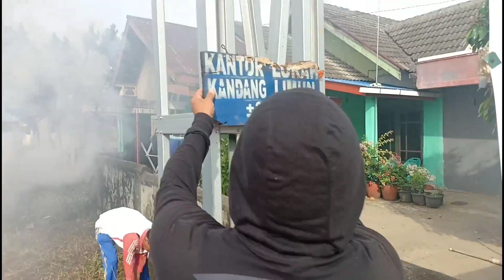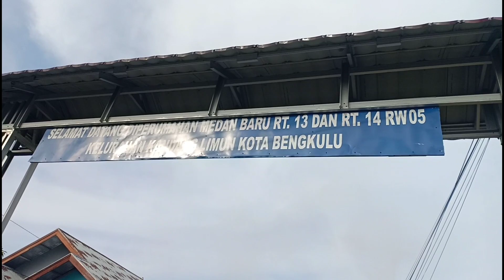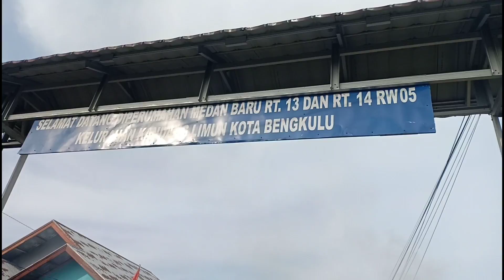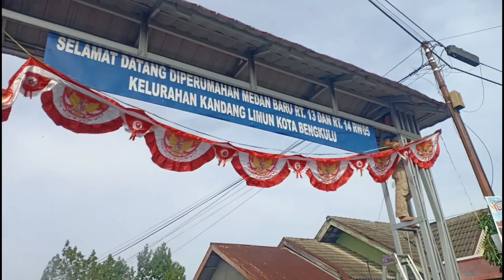SEMANGATNYA PERSIAPAN HUT RI KE-74 DI PERUMAHAN MEDAN BARU KOTA BENGKULU